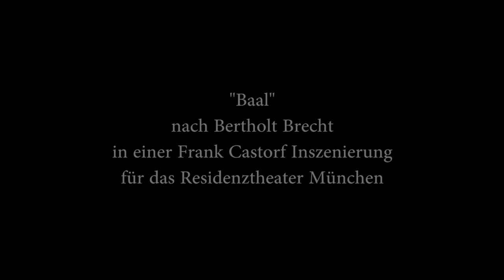Frank Castorf Intendant Volksbühne Berlin und Regisseur Residenz Theater München